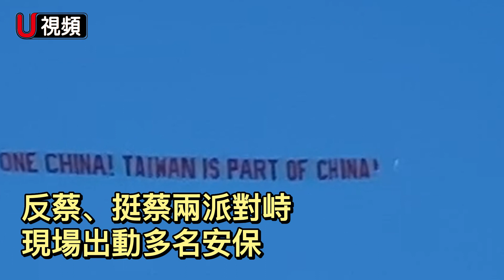蔡英文會晤麥卡錫 獨家畫面！Taiwan leader, US Speaker McCarthy meet in California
眾院議長麥卡錫會晤台灣總統蔡英文後，舉辦聯合記者會；蔡英文表示，將與盟友更團結，台灣不孤立。